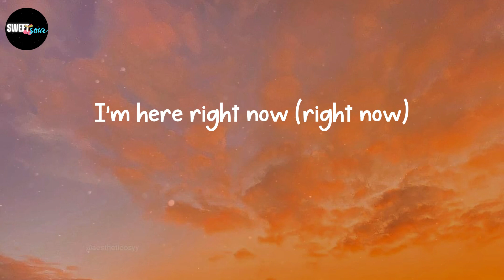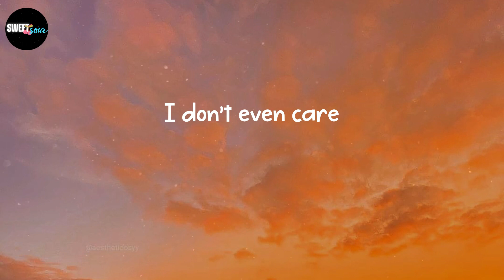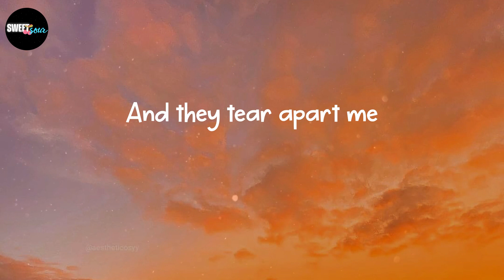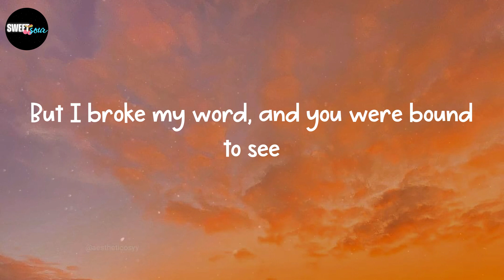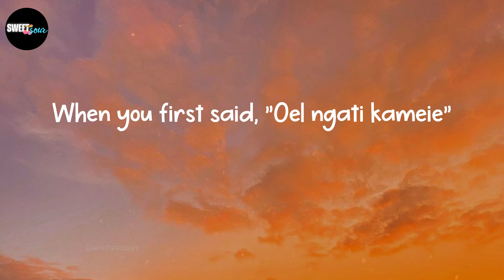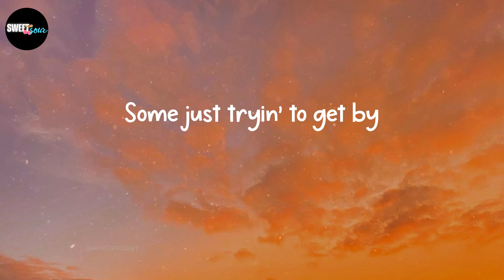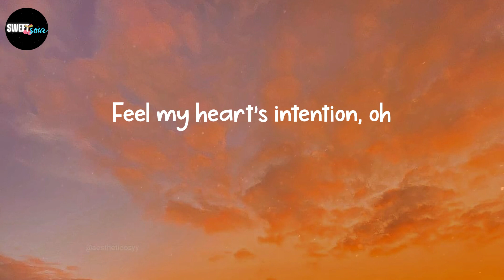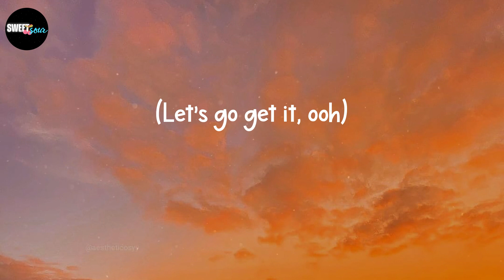Willow - Wait a Minute! (Lyrics)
Lyrics: Wait a Minute! - Willow